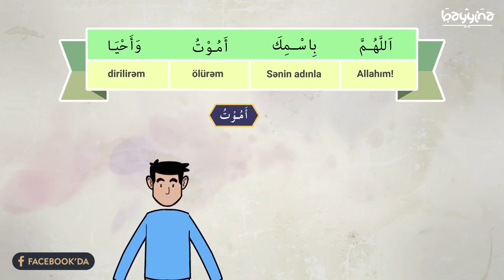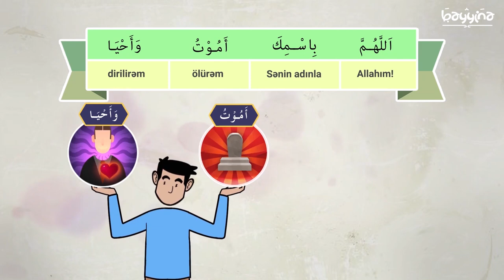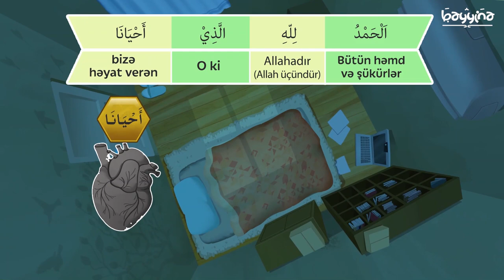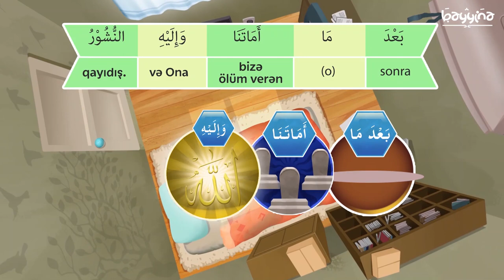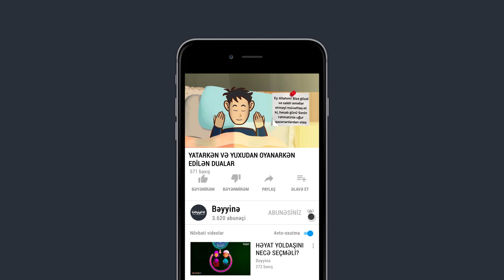YATARKƏN VƏ YUXUDAN OYANARKƏN EDİLƏN DUALAR (Dua və Zikrlərin mənaları)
YATARKƏN EDİLƏN DUA

Ərəbcəsi:   [ اَللَّهُمَّ بِاسْمِكَ اَمُوتُ وَاَحْيَى ]

Oxunuşu:   [Allahummə Bismikə əmuutu va əhyəə]

Tərcüməsi:  «Allahım! Sənin adınla ölür və dirili­rəm!»

YUXUDAN OYANARKƏN EDİLƏN DUA

Ərəbcəsi: [ اَلْحَمْدُ ِللَّهِ الَّذِى أَحْيَانَا بَعْدَ مَا أَمَاتَنَا وَإِلَيْهِ النُّشُورُ ]

Oxunuşu:   [Əlhəmdulillah-illəzi əhyəənəə ba'də məə əməətənəə və ileyhin- nuşur ]

Tərcüməsi:  «Bizi öldürdükdən sonra təkrar həyat verən Allaha həmd və şükürlər olsun! Qayıdışımızda O’nadır »

1.  Videonu bəyəndinizsə LİKE düyməsinə tıklayın ki, video daha çox insana çatdırılsın.
2.  Ən yeni videolardan xəbərdar olmaq üçün kanalımıza ABUNƏ olun və "zınqırov" işarəsinə tıklayaraq bildirişləri aktiv edin..